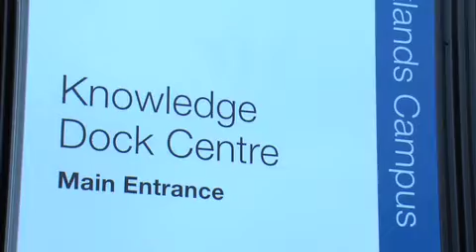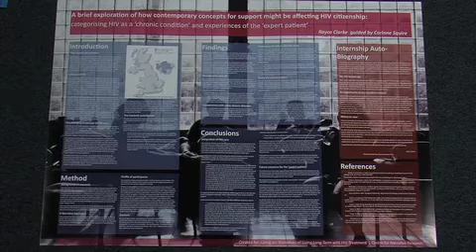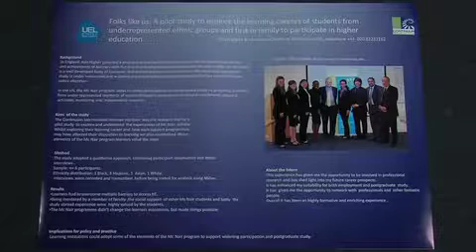Teaching That Matters - University of East London Case Study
This video features the University of East London case study that featured in 'Teaching That Matters', a report commissioned by Million+.

Teaching that Matters was researched and written for Million+ by Mark Hadfield, Jas Dhillon, Michael Jopling and Russell Goffe. The report highlights how a teaching revolution is underway in modern universities with new approaches to teaching and learning that increases employability and improves the social mobility of graduates. Modern universities are leading the way in making sure that the teaching and learning deliver the knowledge, workplace and professional skills increasingly demanded by employers and by students themselves.

The report also makes clear how modern universities play a key role in helping people in work and those who do not want to study full-time to gain higher qualifications with 34 per cent of students studying part-time and with many more undertaking sandwich courses, work and professional placements or other flexible learning opportunities.